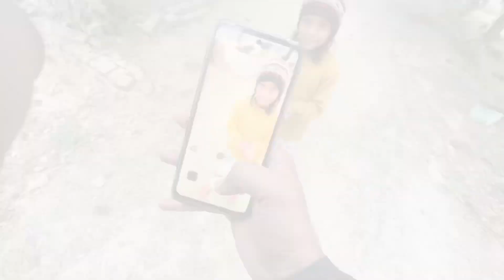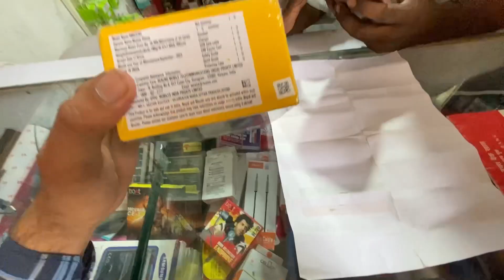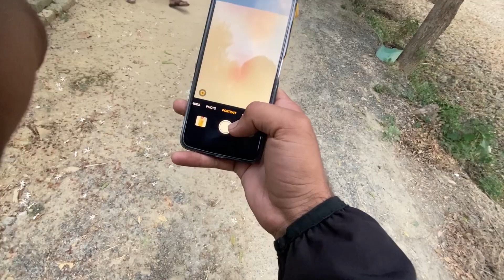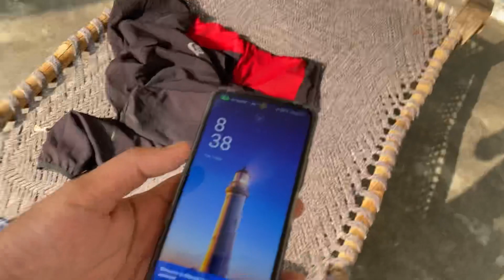Realme 11x 5G bought 🥰existing with friends 😍